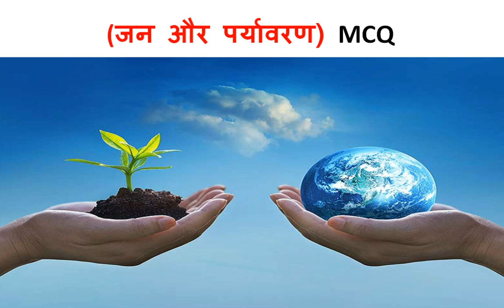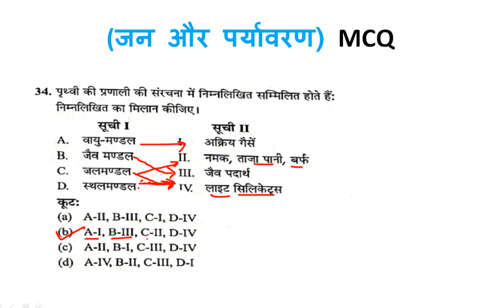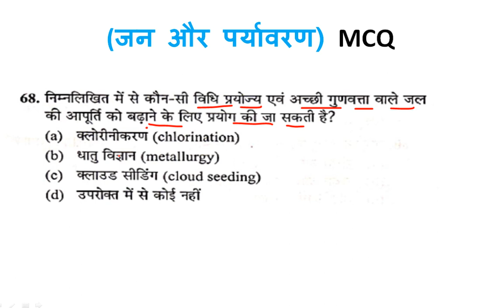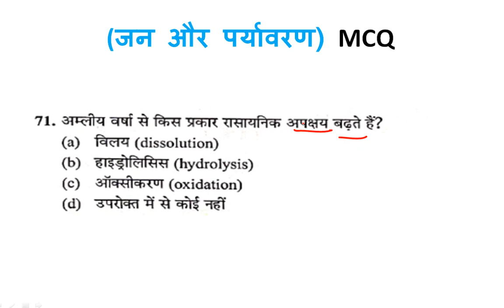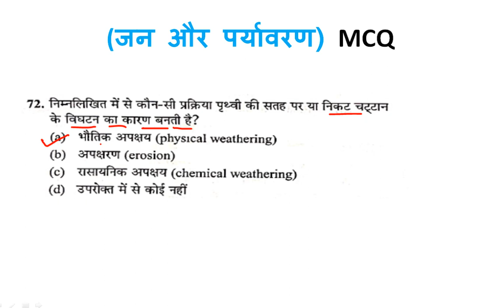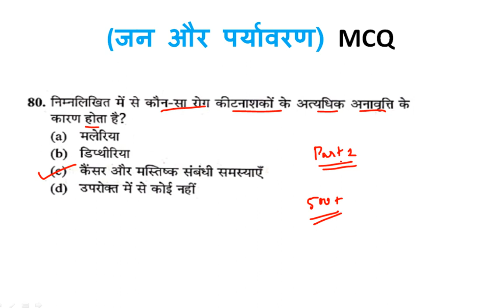People and Environment (जन और पर्यावरण).environmentalist lMPORTANT FOR UGC-NET/CTET/PCS/SSC/RAILWAY.